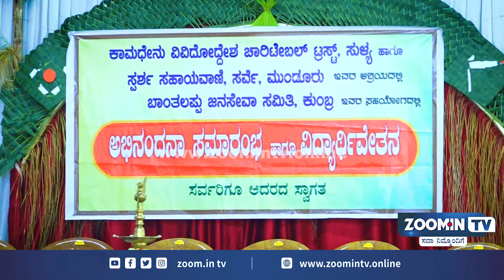ಕುಂಬ್ರ : ಅಭಿನಂದನಾ ಸಮಾರಂಭ, ಮಾಹಿತಿ ಕಾರ್ಯಾಗಾರ ಹಾಗೂ ವಿದ್ಯಾರ್ಥಿವೇತನ ಕಾರ್ಯಕ್ರಮ